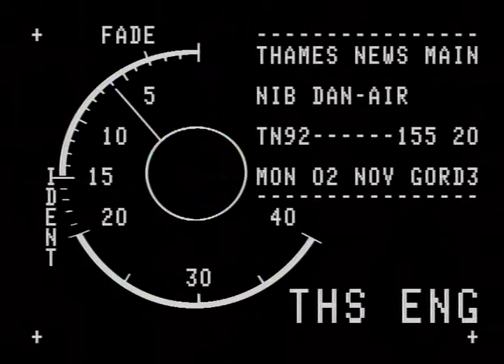TN-92-155-020.m4v | Thames News Archive Footage